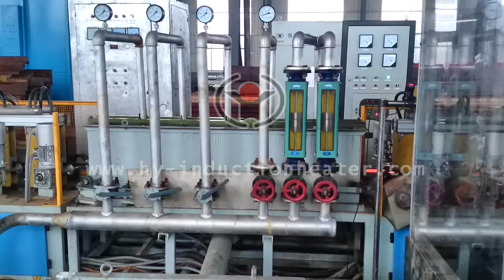induction annealing steel manufacturers suppliers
"induction annealing steel manufacturers suppliers Forever manufactures and supplies induction heating furnace and equipment used for induction heating for bars,pipes,billet,slab,bloom,strip,wire,shaft and so on.Also our induction heating system is suitable for induction hardening,induction tempering,induction annealing,Contact Person: Tom (oversea manager)